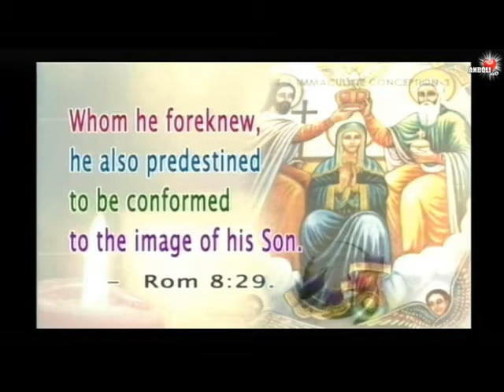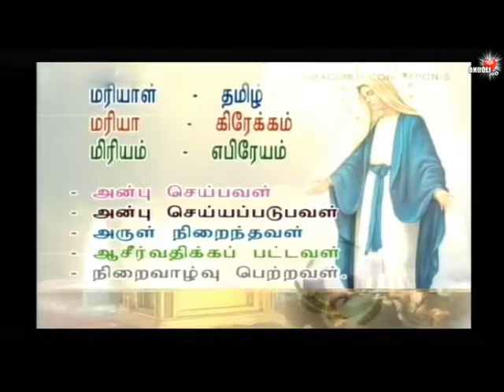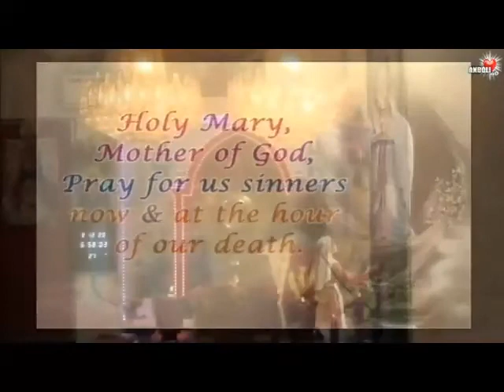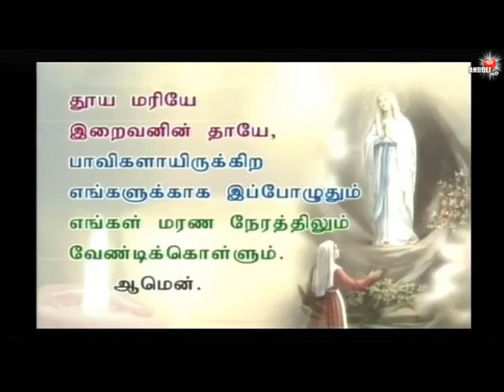Rev Fr Thomas Sermon 08/ 12/ 2020